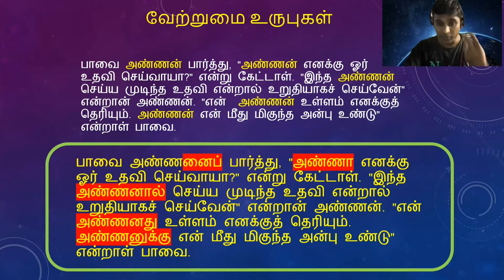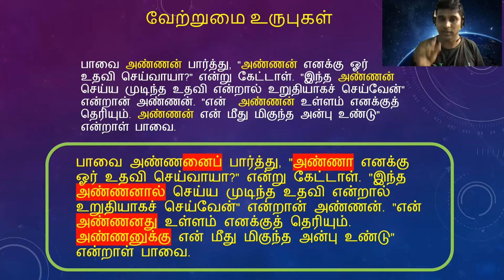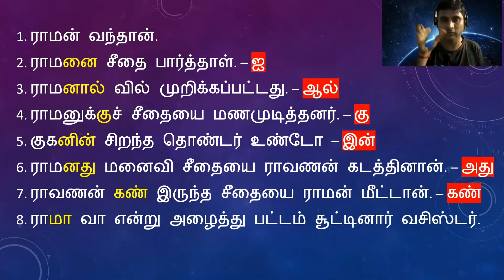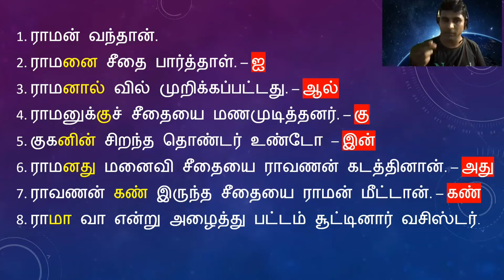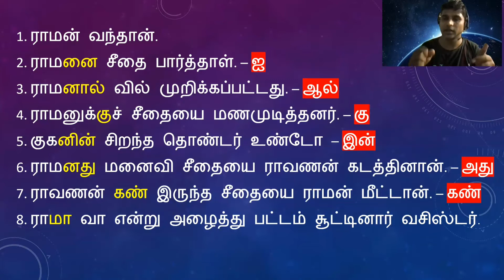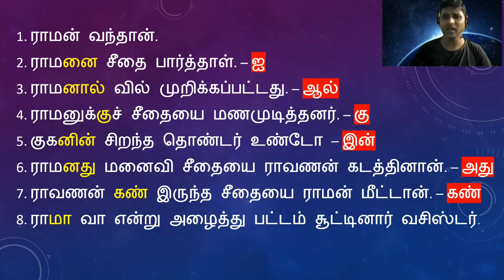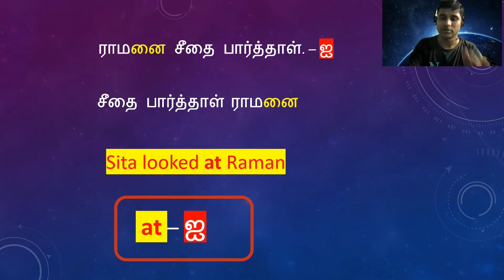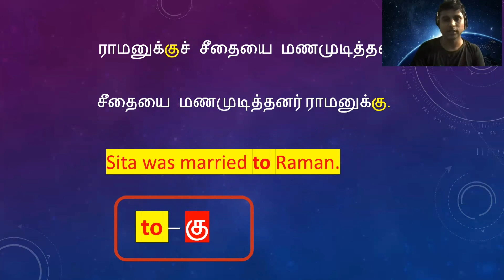Class 12 | Preposition | Part 01 | Introduction | வேற்றுமைஉருபு